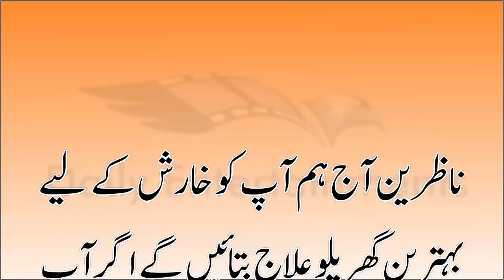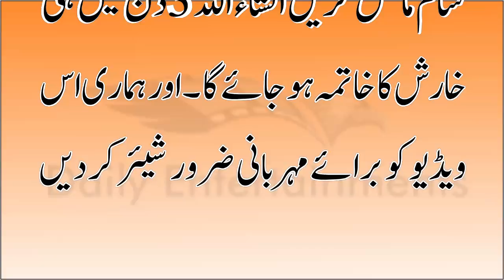Kharish Ka Behtareen Gharelu ilaj In Urdu